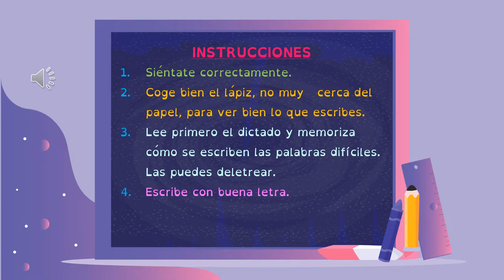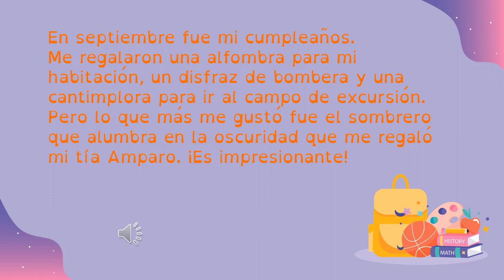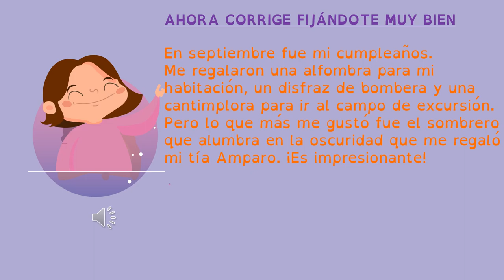VALDEBERNARDO 2º EP. LENGUA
Dictado regla ortográfica mp - mb